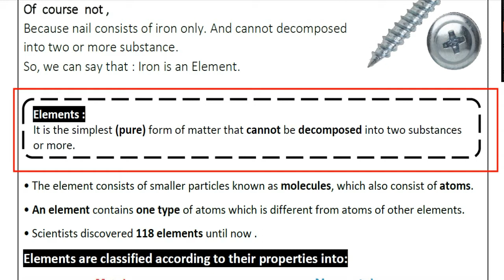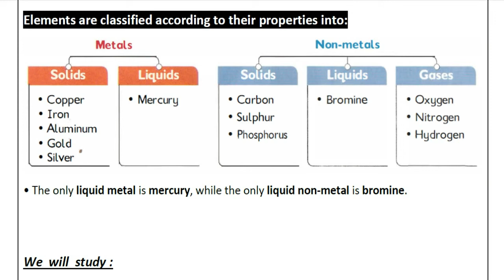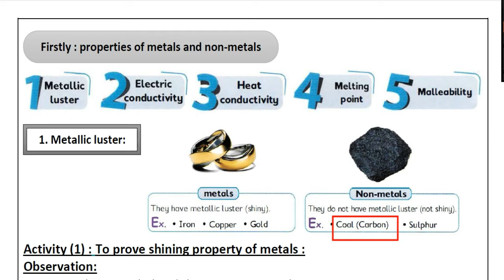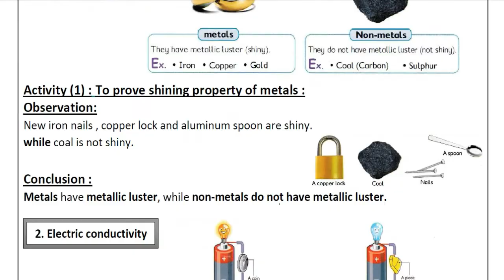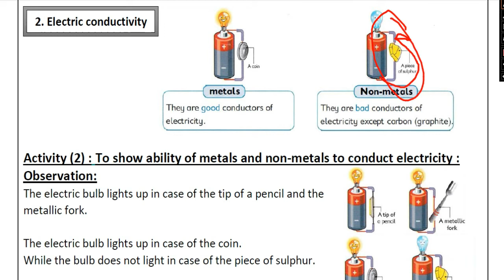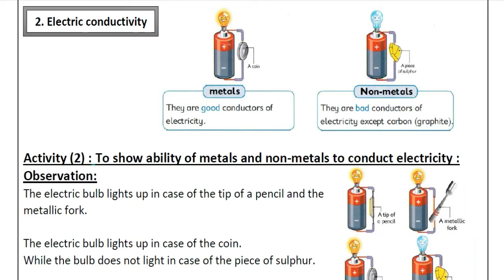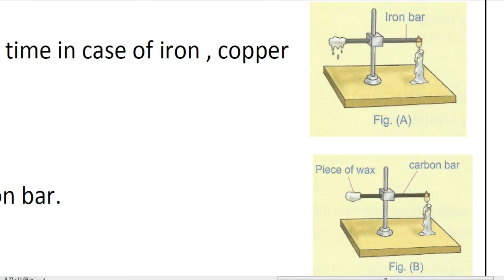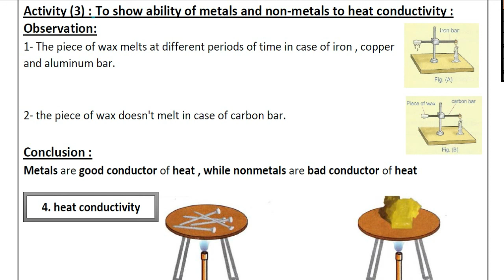Science | G4 | Elements around us | Part (2-3) | Unit One | Lesson Three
ساينس الصف الرابع الإبتدئي - الفصل الدراسي الاول
In This part we will study :
 Elements :
It is the simplest (pure) form of matter that cannot be decomposed into two substances or more.
We  will  study :
Firstly : properties of metals and non-metals
Secondly: economic importance of some metals and non-metals
بالتوفيق